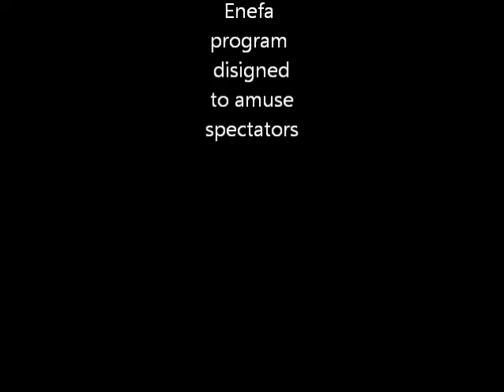Ibharobe Innocent Amedu in Enefa program.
A program organized to amuse audience